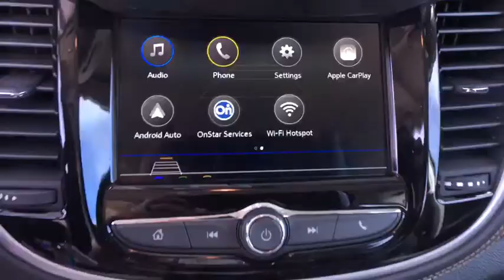2018 Chevrolet Trax Denver, Lakewood, Wheat Ridge, Englewood, Littleton, CO CV5023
Silver Ice Metallic N 2018 Chevrolet Trax available in Denver, Colorado at Medved Chevrolet Cadillac. Servicing the Lakewood, Wheat Ridge, Englewood, Littleton, CO area.

11001 West I-70 Frontage Road N

New Price! 2018 Chevrolet Trax LS ECOTEC 1.4L I4 SMPI DOHC Turbocharged VVTbrPriced below KBB Fair Purchase Price!br30/24 Highway/City MPGbrExit Kipling, Exit Ward, but Exit the GIANT Medved Autoplex. Everyone said, Go to Medved! Price includes applicable rebates and dealer fees of $599, excluded tax, title and licensing: $2,000 - General Motors Consumer Cash Program. Exp. 04/02/2018, $750 - Chevrolet Select Market Bonus Cash. Exp. 04/02/2018